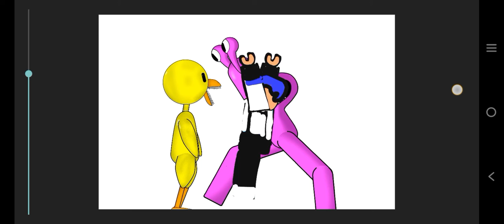rainbow friends dc2